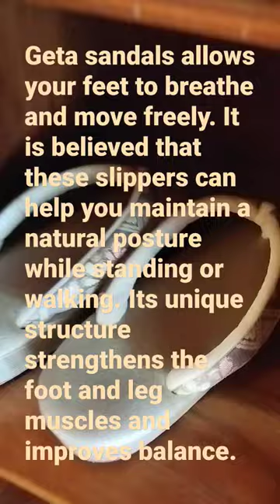Japanese sandals improve health 😳😮🩴Geta are traditional Japanese footwear resembling flip-flops.